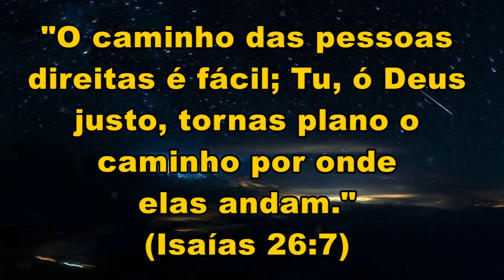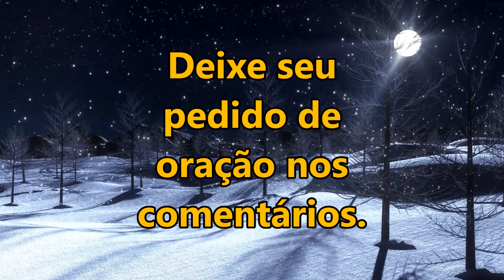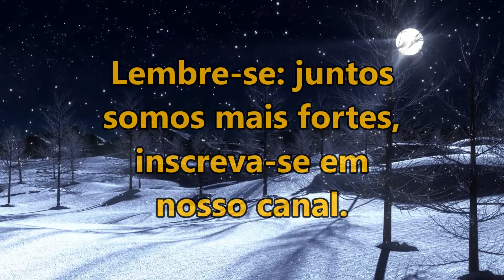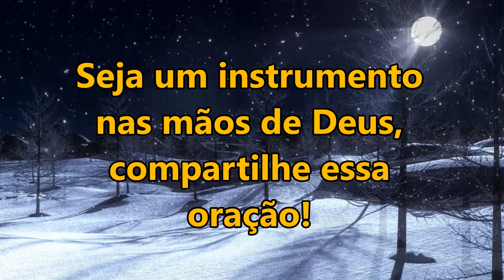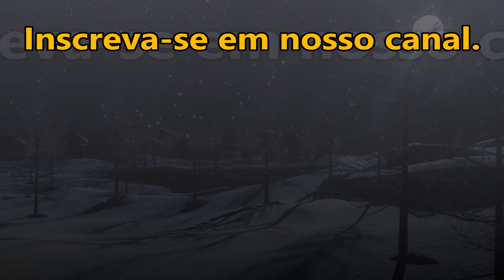🔴 ORAÇÃO DA NOITE ESPECIAL PARA QUE DEUS ABRA TODOS OS CAMINHOS QUE ESTÃO FECHADOS